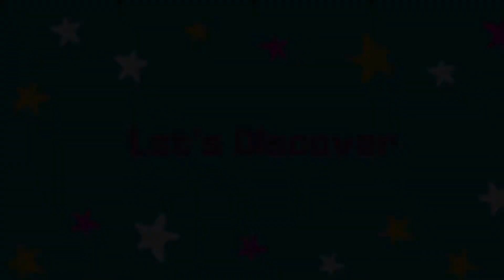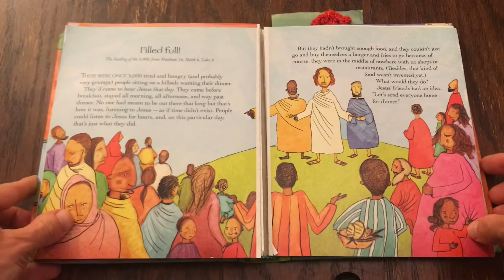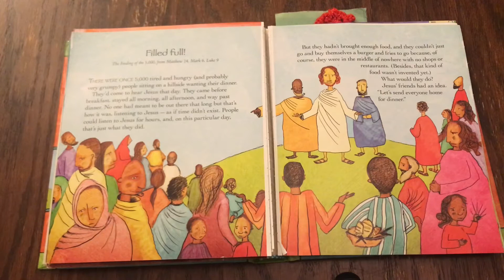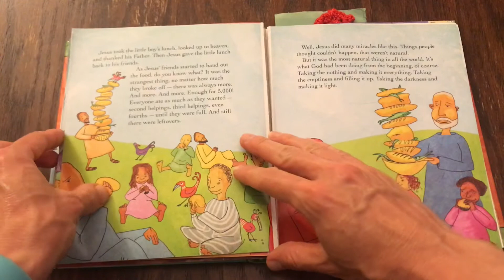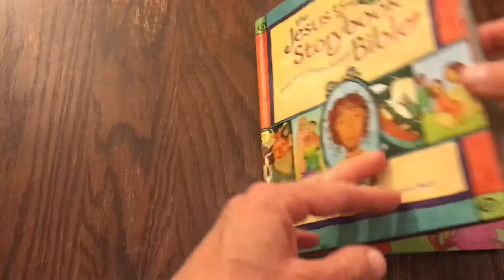Episode 23 Feeding of the 5000 (Arrow Children’s Ministry Bible Blast)